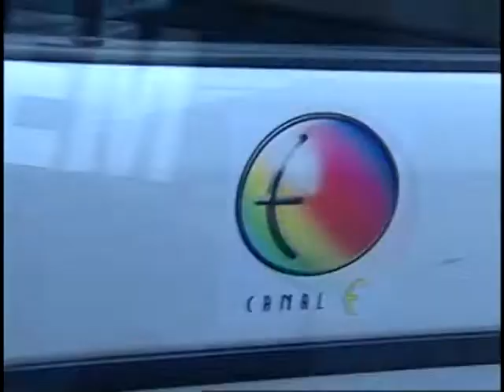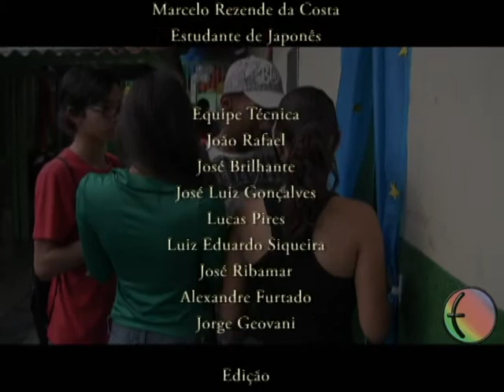Festival Internacional do CIL Taguatinga